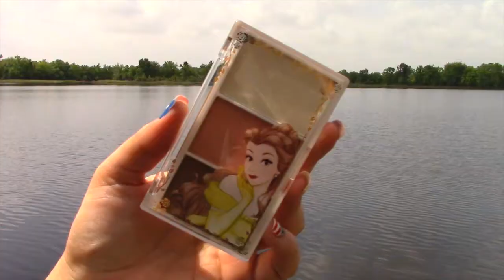Mierdis ,Xs Y Arrechis JUNIO 2015 Hilary Duff, Inside out, bath and body works , and Milani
Video nuevo TODAS las semanas.